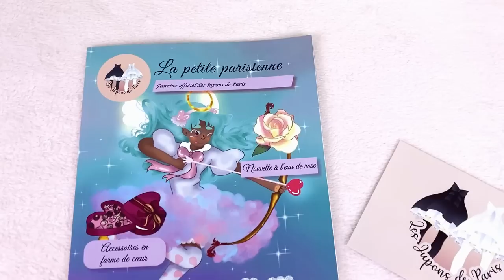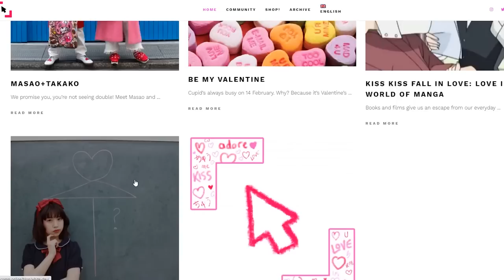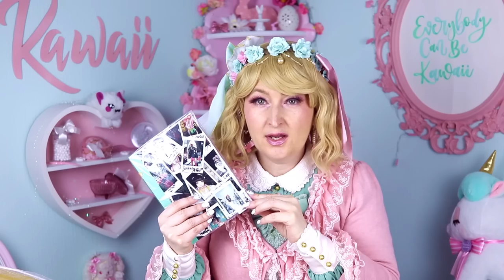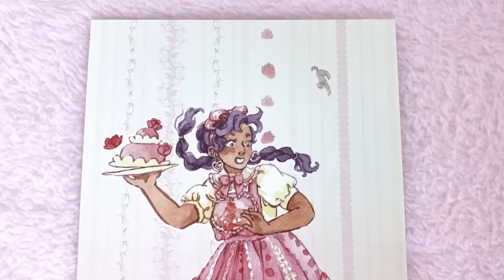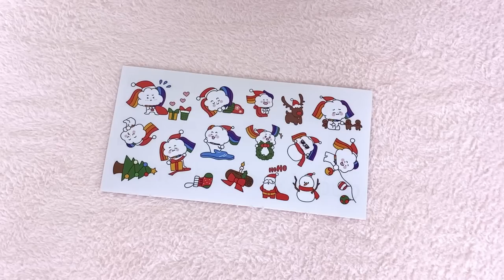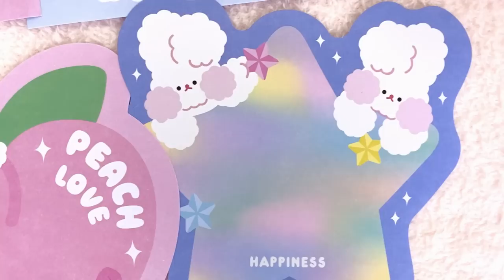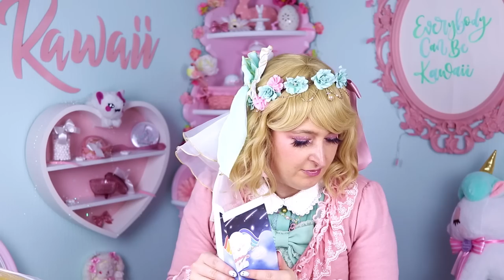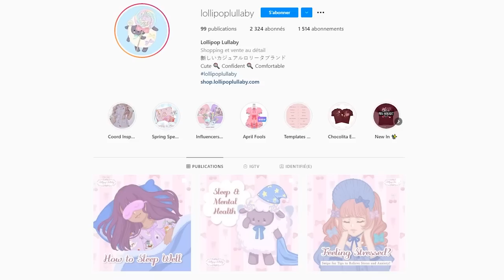Did I buy an ANGELIC PRETTY REPLICA without knowing? + GIVEAWAY !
In today's video, I am unboxing a lot of different kawaii items! From Angelic Pretty dresses to Puvithel jewelry, let's discover together all the packages I received in April.

00:00 Intro
00:33 La petite Parisienne
03:08 The COMM
04:43 Giveaway Rules
06:06 Mageek
08:19 Angelic Pretty Socks
09:00 Glasses
11:20 Puvithel
15:43 Aestheticer
22:40 Taobao
33:05 Fluffy Tori
34:24 Angelic Pretty Toy Doll Box JSK
43:19 Outro

- Add in your comment which one of my videos is your favorite
- Share your favorite video of mine in your social medias and link it to me in your comment so I can check!

Check out my brand: Fluffy Tori (Lolita dresses and Kawaii accessories)

I use the shopping service Superbuy to order from Xianyu and TaoBao.